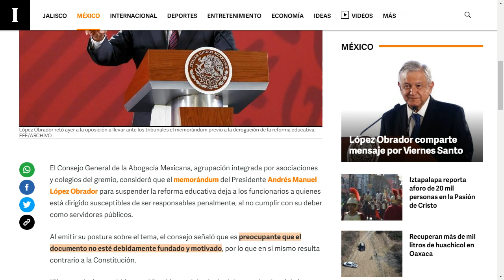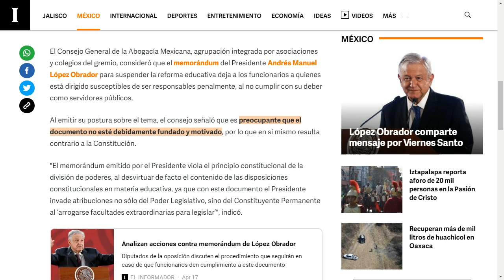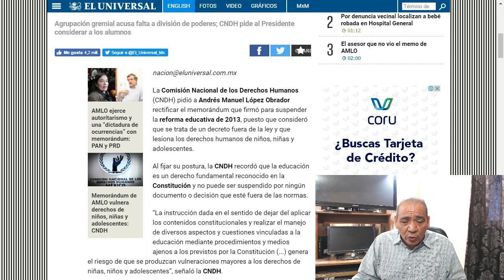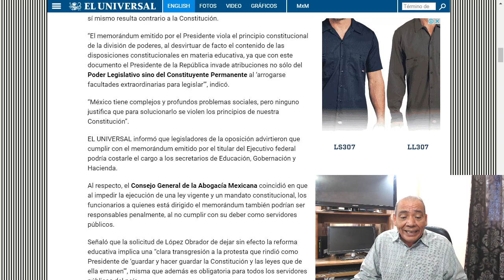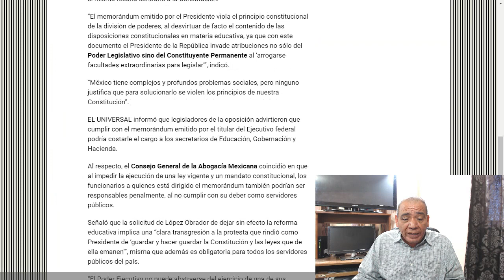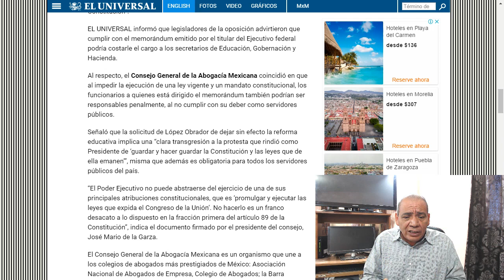AMLO no puede cancelar reforma educativa.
La Comisión Nacional de los Derechos Humanos y el Consejo General de Abogacía consideran que se vulneran las garantías de los poderes con el memorándum del Presidente AMLO, aseguran que esto implica sanciones fuertes.